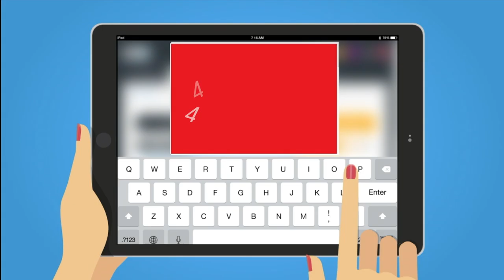CINÉMED 2022 : Petaouchnok , Édouard Deluc, Pio Marmaï + B.A ( Corum Montpellier)